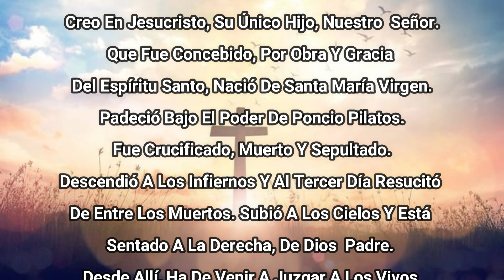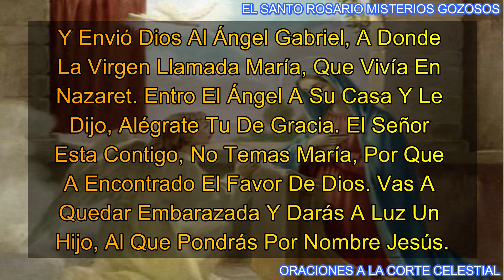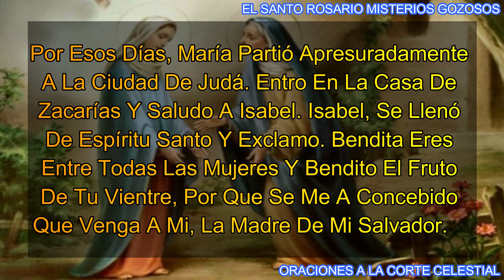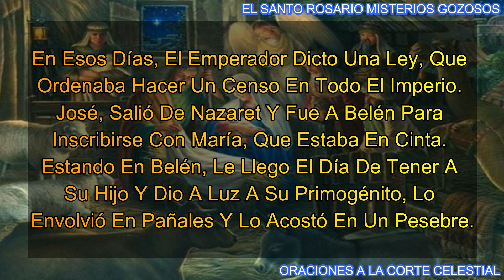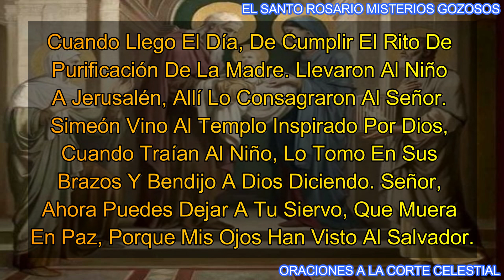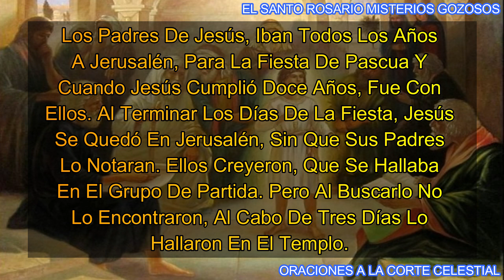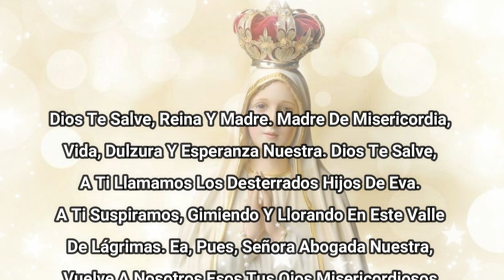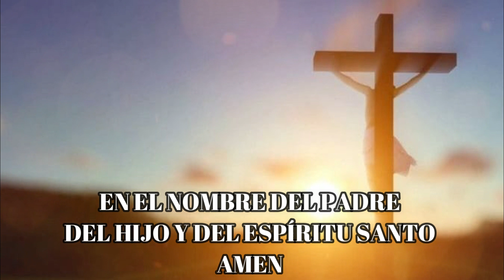Santo Rosario De Hoy Lunes 03 De Julio De 2023 - Misterios Gozosos - Rosario De Hoy Corto